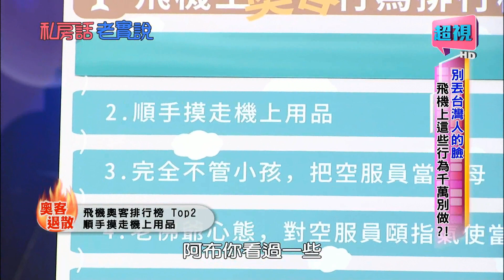私房話老實說 搭飛機是否可以不要丟台灣人的臉? 阿布 陳德烈 0427 part4/7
藝人：Paul、阿布、陳德烈、張靜之
美人姊神出招，一秒就讓飛機上的調皮小孩閉嘴?! 飛機上的門別亂碰，誤開逃生門竟然要罰上百萬?!Paul幫忙收餐盤卻被空服員白眼，好心卻變找麻煩?!空服員大爆料機上靈異事件，竟然從行李櫃裡傳出小孩哭聲?!超精彩內容請鎖定 4/27 晚間9點，由于美人及納豆主持的「私房話老實說」